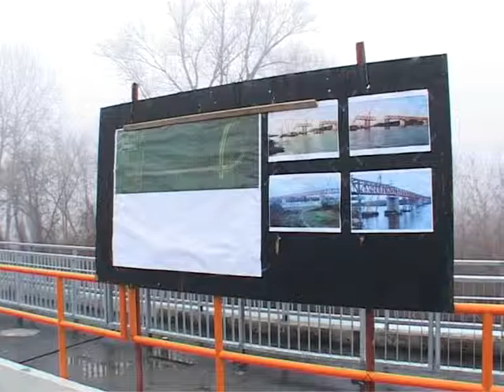Most Obrenovac - Surčin